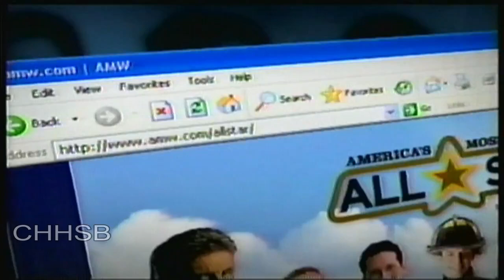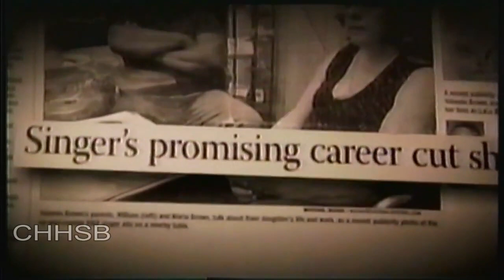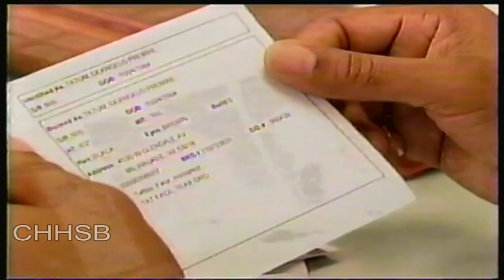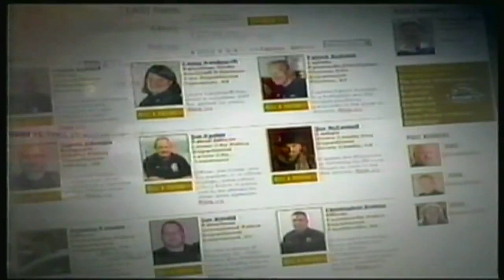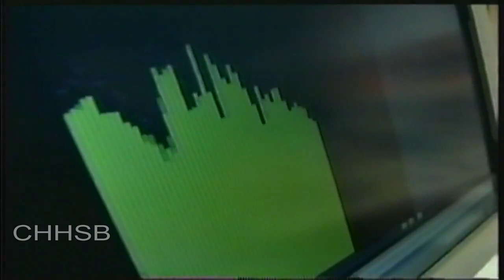Arrest made in 2007 homicide of LaLa Brown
On Oct. 19, 2007, up-and-coming R&B singer Yolanda “Lala” Brown and her producer JeTannue “Kool Aid” Clayborn were shot and killed in a Milwaukee studio .

Family members in California details the manipulation and sexual molestation of a man who they trusted as a father, which leads to the 2008 murder of a . Texas .